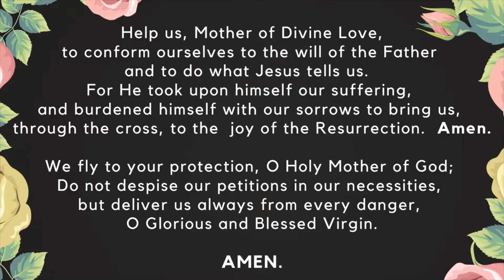Family Rosary, May 27, 2021 Luminous Mysteries with Fr. Mark (previously recorded)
Family Rosary, May 27, 2021
Luminous Mysteries with Fr. Mark (previously recorded)